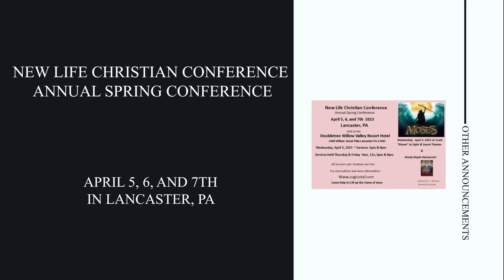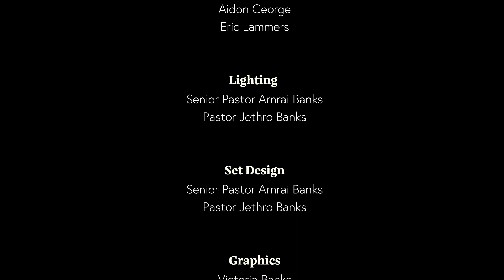Disciples of Christ Follow The Lord Jesus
Palm Sunday Worship Service April 2 God Bless!!!